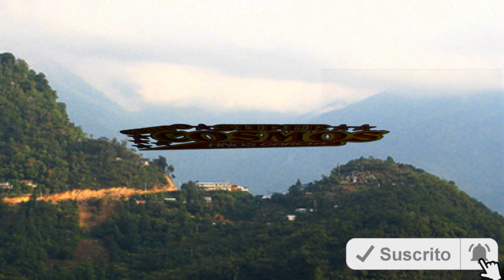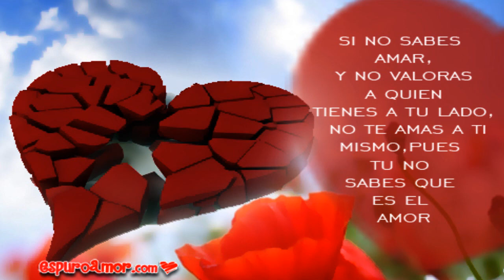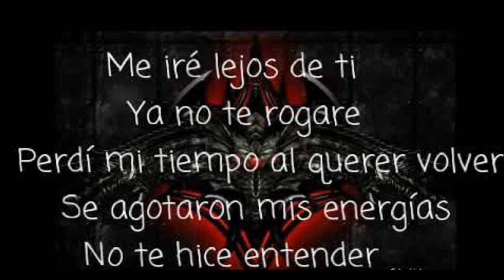Solo Te Ame Perdoname - Grupo Super Cosmos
PuroTalentosOaxaqueño un temas mas del Grupo Super Cosmos (Solo Te Ame Perdoname) es un tema viejita pero bonita.